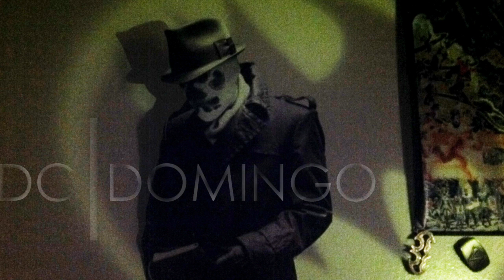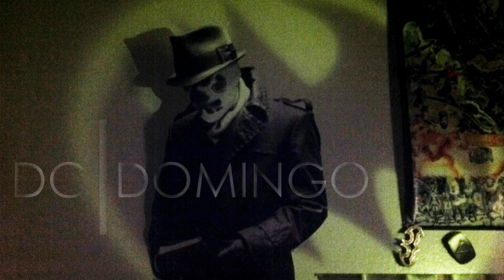DcDomingo Ep 2 (Eng) Jan 15 2016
News about Watchmen in DCU, The Batman, Ben Affleck's confidence in the project, Green Lantern movie screen writers news, and Injustice 2 hype ramping up.